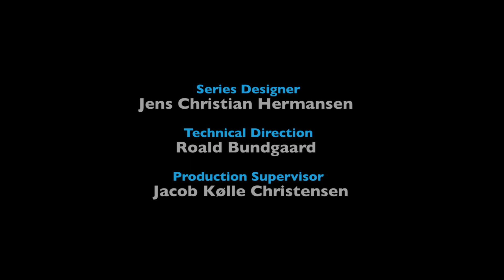Modern science. Interview with Rupert Sheldrake - part 2/4 | KOSMOS MAGAZINE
Interview with the British biologist Dr Rupert Sheldrake (4 episodes).

The interview was produced by Kosmos Magazine. For all of our articles, videos and podcasts please visit us

Kosmos Magazine was founded in 1933 by the Danish writer and mystic Martinus. It is published by the Martinus Institute, Denmark.

Series Designer: Jens Christian Hermansen
Technical Direction: Roald Bundgaard
Production Supervisor: Jacob Kølle Christensen